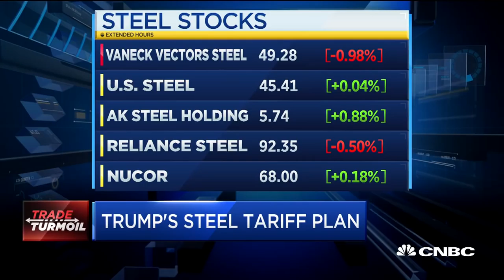Big Question On Trade Is Protecting Intellectual Property, Says Former Senator Evan Bayh | CNBC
Former Sen. Evan Bayh, (D-Ind.), discusses reaction to President Trump's tariff announcement.